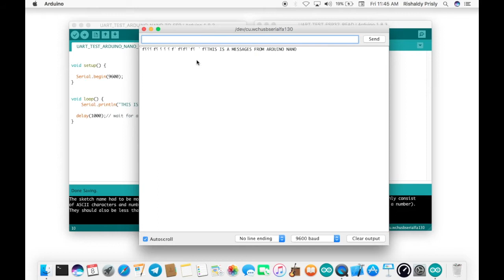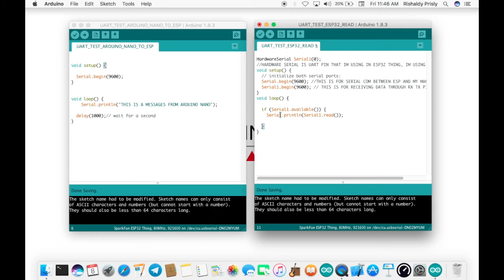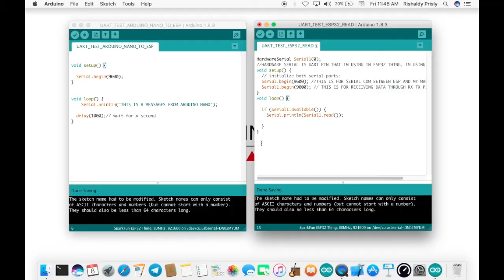Serial Communication Arduino Nano and ESP32 Using Logic Level Converter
You can learn about serial communication between Arduino Nano and ESP32 using UART pins (RX, TX).

Im so sorry for my bad english.

If you want to see the code for both microcontroller, you can visit my github on :